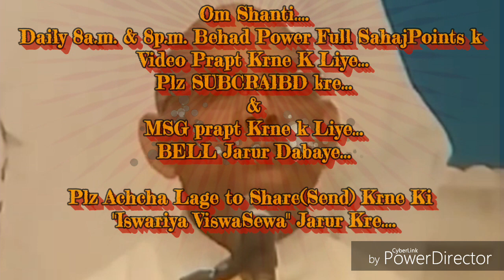(गुह्य-रहस्य)शिवबाबा को प्रत्यक्ष करने वाली स्थिति बनाने की बेहद सहजविधि&अभ्यास.. माननीयBKसूरज भाईजी